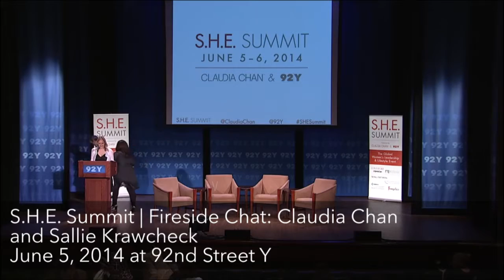Fireside Chat: Claudia Chan and Sallie Krawcheck | S.H.E. Summit 2014, Day 1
Claudia Chan and 92nd Street Y are thrilled to present the 3rd annual S.H.E. Summit. Convening 60+ remarkable thought leaders, partners igniting change and thousands of influential women (YOU)—S.H.E. Summit is a global conversation and celebration of female potential and possibility that is accessible and relevant to women everywhere. With Claudia Chan and Sallie Krawcheck.